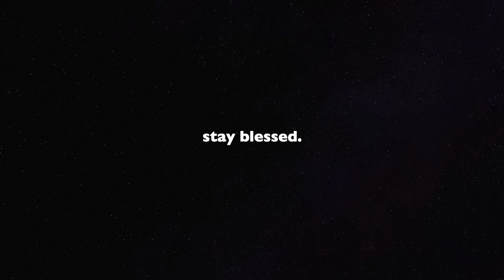TOO. MUCH. JUICE. TOO. MUCH. SAUCE 🔥| YCee ft. Maleek Berry - Juice (Official Video) [REACTION!]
Background Beat: TedDIGTL

stay blessed.